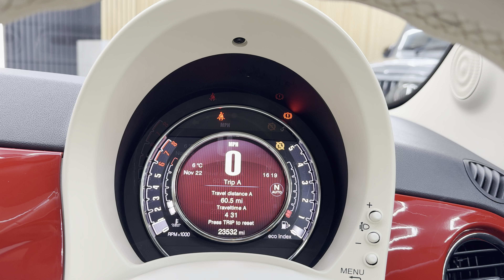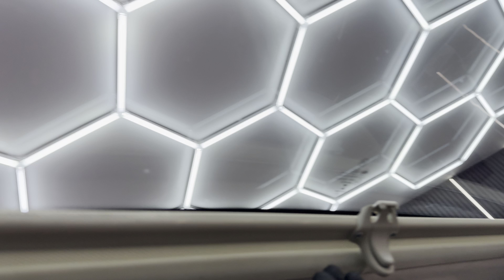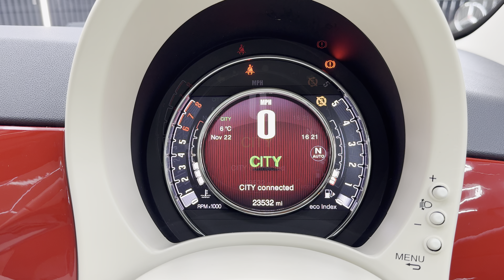Fiat 500 1.2 8V Cult Hatchback 3dr Petrol Dualogic Euro 6 (s/s) (69 bhp)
EPS Cars brings you this perfect Fiat 500 Cult Semi-Auto 3 door Hatchback AUTO 5 GEARS Petrol WITH NATIONWIDE WARRANTY & HOME DELIVERY AVAILABLE! with FULL service history, is HPI clear, and has JUST also has been serviced by ourselves with: New Oil, Oil Filter, Air Filter, Pollen Filter and Fuel Filter, Spark Plugs. With Great Fuel Economy, This Fully Loaded car is ready to drive away for 10,000 worry free miles. Options Include: Airbags, Emergency Braking System, Antilock Braking System, Central Locking, Tyre Pressure Monitoring System, Isofix Child Seat Mounting System, Parking Sensors Rear, Electronic Stability Control, Anti Slip Control, Alarm, Immobiliser, CD Player, Voice Control, MP3, Bluetooth Telephone, USB Audio, Multi Function Steering Wheel, Power Steering, Electric Windows, Electric Mirrors, Heated Mirrors, Start/Stop, Air Conditioning, Climate Control, Leather Seats, Panoramic Sunroof, Alloy Wheels, Tiptronic Transmission. Buying from EPS Cars means you get options that suit you to purchase your next car. We can offer a video viewing and answer your questions without you needing to make the journey. Whatever way you prefer to buy, we can arrange a collection appointment or arrange to have the vehicle delivered to you wherever you are. All cars have an inspection but on top of this, will come with a 7 day money back guarantee for your reassurance. We also can help you with part exchanging your old vehicle and financing your new one.  As a family run business. We pride ourselves on our high level of service (which we have been awarded for) and as can be seen from our reviews and will be happy to answer any of your questions.